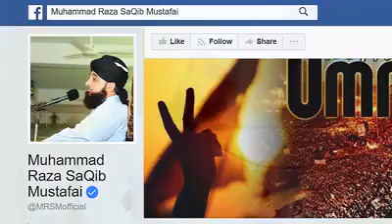great bayan(1)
24-12-17